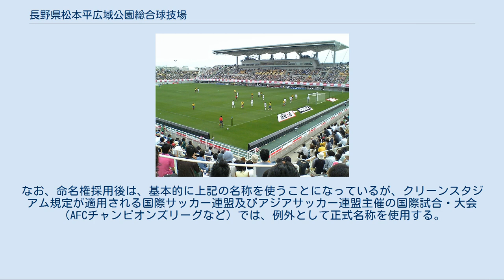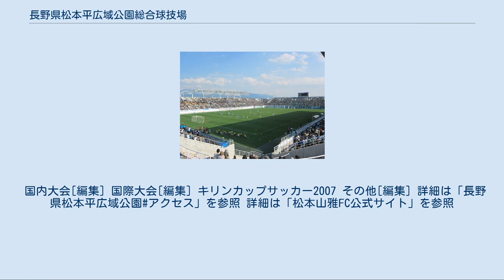長野県松本平広域公園総合球技場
長野県松本平広域公園 」 長野県松本平広域公園総合球技場 長野県松本平広域公園総合球技場（ながのけんまつもとだいらこういきこうえん・そうごうきゅうぎじょう）は、長野県松本市の長野県松本平広域公園（信州スカイパーク）内にあるサッカー、ラグビーなどに使用されるフットボール専用スタジアムである。
 施設は長野県が所有し、TOY BOX（松本土建株式会社、株式会社アイネット、株式会社コンフォール、 ルピナ中部工業株式会社による共同事業体）が指定管理者として管理・運営を行っている。
愛称は、日本アルプスにちなんだアルプス（alps）と、英語で風を意味するウインド（wind）を組み合わせた造語のアルウィン（Alwin）。
 2018年に住宅会社の株式会社サンプロが命名権を取得し、同年10月1日から「サンプロ アルウィン」（英語: SUNPRO ALWIN、略称：サンアル）の呼称を用いている（後述）。
 約13億円の土地収用費用、約60億円の建設費を投じて建設し、2001年5月に供用が開始された。
なお、費用の内訳は国庫補助金が約22億円、長野県の負担金が約51億円で、施設が所在する松本市の負担金はゼロであった。
また、年間の維持管理費は約8,000万円（2001年時点）である。
 2006年3月までは財団法人長野県公園公社が管理運営を行なっていたが、2005年度に同財団が解散・廃止された。
2006年4月からは指定管理者制度の適用により、TOY BOX（当初は松本土建、コンフォール、アイネットの3社、2010年4月1日より左記3社とルピナ中部工業による共同事業体）が管理運営を行っている。
 信州スカイパークは県営松本空港の近接地にあり、周辺の建造物には高さ制限が課されている。
特に滑走路の北側終端部に近く、上空は航空機が進入するための経路となっていることからスタンドは掘込式となっており、フィールドレベルは周囲より約10m低くなっている。
 2018年8月、長野県塩尻市に本社を置く住宅会社の株式会社サンプロが命名権取得に名乗りを上げ、長野県との間に命名権契約を締結した。
契約期間は5年間（2018年10月1日から2023年9月30日まで）、命名権料は年間1620万円。
契約内容に｢名称にアルウィンという語句を用いる｣という条項があるため、呼称は「サンプロ アルウィン」（略称「サンアル」）となる。
なお、命名権採用後は、基本的に上記の名称を使うことになっているが、クリーンスタジアム規定が適用される国際サッカー連盟及びアジアサッカー連盟主催の国際試合・大会（AFCチャンピオンズリーグなど）では、例外として正式名称を使用する。
 国内大会[編集] 国際大会[編集] キリンカップサッカー2007 その他[編集] 詳細は「長野県松本平広域公園#アクセス」を参照 詳細は「松本山雅FC公式サイト」を参照